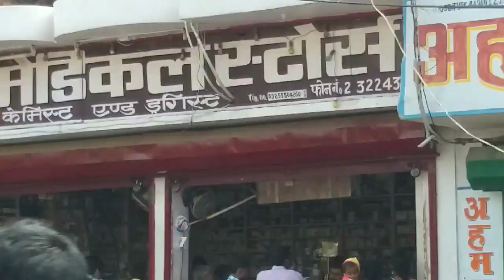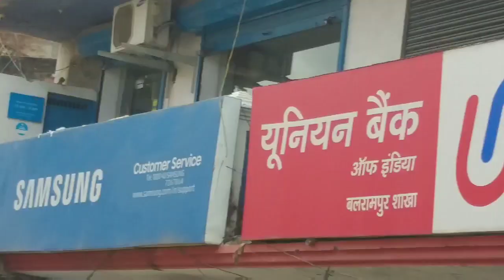Balrampur Vlog #2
Hello freands
Dosto ye balrampur ka vlog hai aur mai isi tarah ke video banata rahta hoon aap logo ke liye.